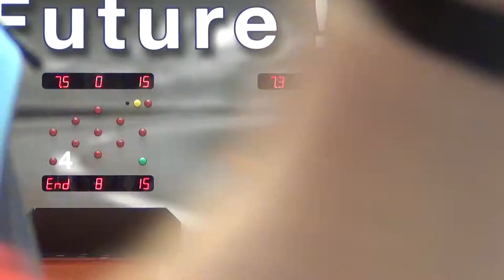Złoty Tandem Chorwacji 2012 Leszno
IV Mistrzostwa Świata w Kręglach Klasycznych 2012 Leszno